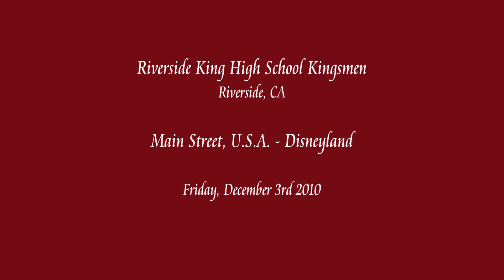Riverside King HS - Santa's Parade - Disneyland December 2010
From Riverside, CA
Riverside King High School Kingsmen Band & Color Guard performing their musical selection as they march down Main Street, U.S.A. at Disneyland on Friday, December 3rd 2010. The Kingsmen are led by Military Drum Major Jennifer Atkinson.

Notice anything in the video?  (I didn't catch it when filming the band but did as I reviewed the tape):  Answer below...

Tree lights up as band is marching down Main Street: 0:54